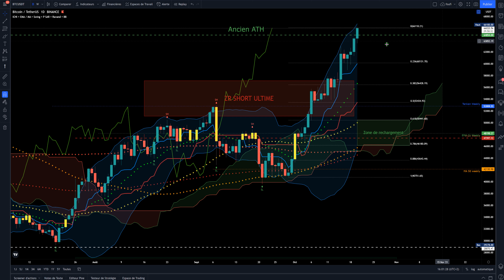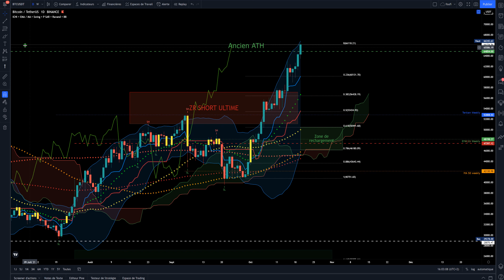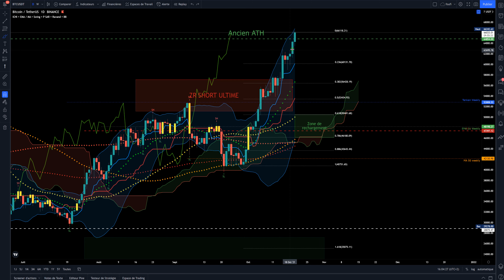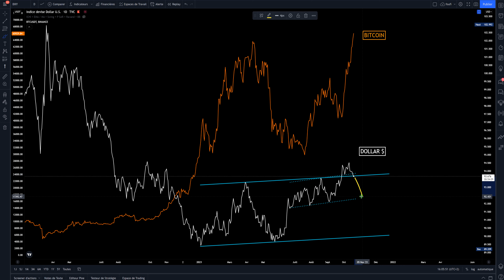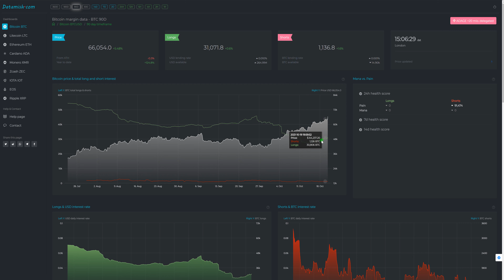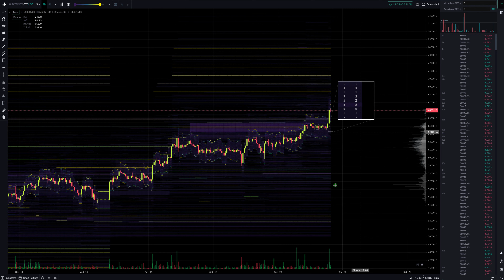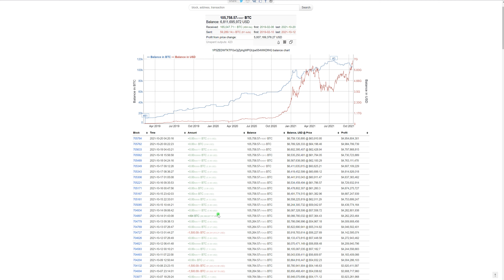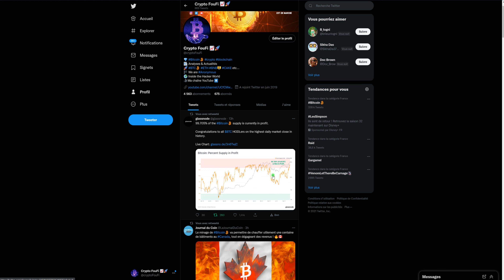BITCOIN : RETOUR DU BULL RUN !!??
❤️  Les parrainages de Foufi : quand vous utilisez ces liens de parrainages, vous avez des réductions et je gagne aussi des réductions, on est tous les deux gagnants. Vous pouvez bien sûr ne pas les utiliser et dans ce cas ni vous ni moi gagnons de réductions.

00:00 Capitalisation totale des cryptos
00:19 Analyse BTC (Bitcoin)
03:35 Analyse corrélation USDT-BTC
03:56 Analyse corrélation Bourse-BTC
04:23 Analyse corrélation Inflation-BTC
04:42 Analyse corrélation Dollar-BTC
05:04 Order Flow
05:39 Order Book
07:01 Contrats Option BTC
07:29 Notre grosse baleine
07:46 Analyse HashRate
07:52 News Twitter